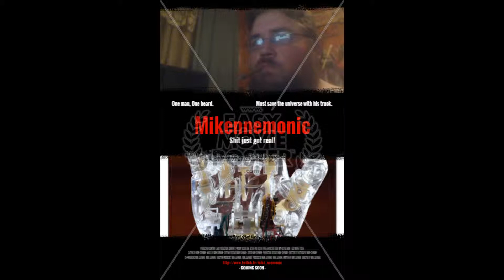Mikennemonic background music: Heavy Action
(Action/Battle/Rock)